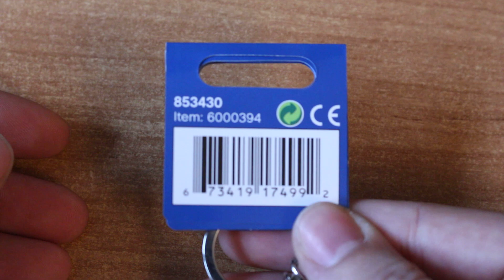Lego Superman Keychain review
Lego Superman Keychain / Breloczek Lego Superman